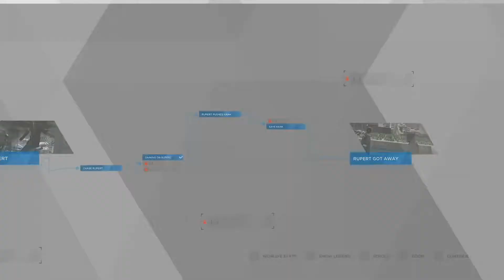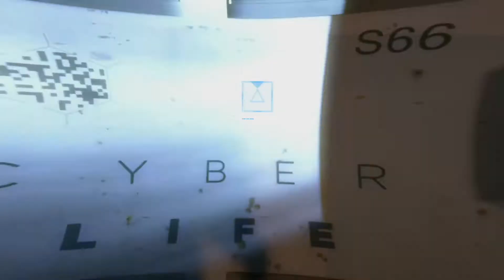Let's Play! Detroit: Become Human No Commentary Part 11 (PS4 Pro)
Connor cases down the deviant, Marcus meets the group, and Kara makes it to the safe house.